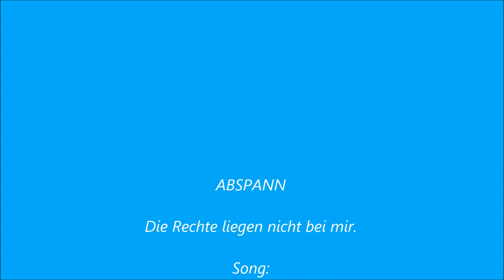♥Sonic the Hedgehog ~ Mein Mädchen♥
Hello~
That's one of the first MV's I've made. I'm a big Sonic Fan even if I'm not in this community like I was before because School and all stuff.
I like Sonamy. It's a nice ship (^∇^) .
My OTP in Sonic is Silvaze ⊂（♡⌂♡）⊃.
It's just awwwwwwwwwwwww. (灬♥ω♥灬)

What ships in Sonic do you like and what is your OTP in Sonic?

Song: Voyce - Mein Mädchen
Ship: Sonamy
Character: Sonic the Hedgehog

❣All pictures are not mine❣